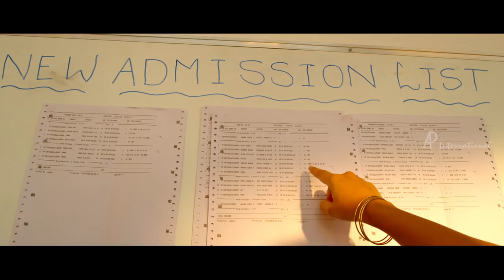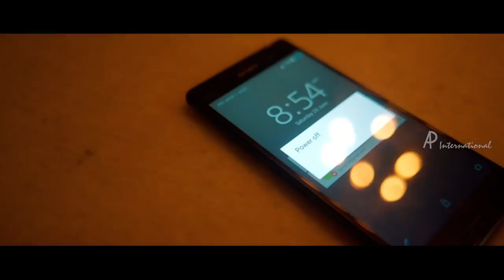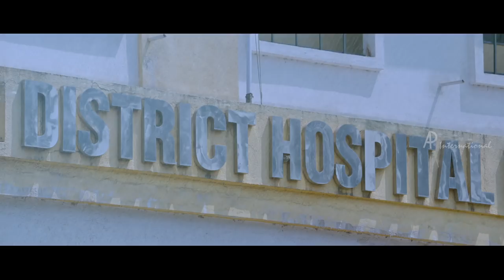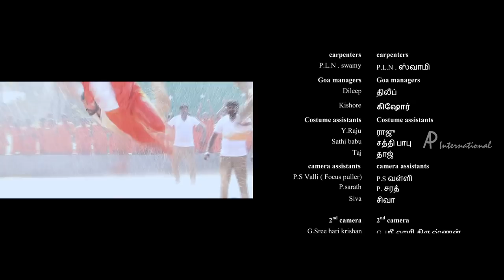Yaar Ivan Climax Scene | Truth about Esha Gupta revealed | Esha and Sachiin unite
Yaar Ivan Climax Scene.Truth about Esha Gupta revealed. Esha and Sachiin unite in Yaar Ivan latest Tamil movie scenes. Yaar Ivan Tamil movie ft. Sachiin J. Joshi, Esha Gupta, Prabhu, Kishore and Sathish. Directed by Tatineni Satya, music by Thaman S and produced by Raina Joshi. Yaar Ivan movie also stars Delhi Ganesh, Dhanya Balakrishna, Pratap Pothan and Vamsi Krishna among others. The Tamil Telugu bilingual movie, Yaar Ivan, is titled Veedevadu in Telugu.

Movie: Yaar Ivan
Star Cast: Sachiin J. Joshi, Esha Gupta, Prabhu, Kishore, Sathish, Delhi Ganesh, Dhanya Balakrishna, Pratap Pothan and Vamsi Krishna
Directed by: Tatineni Satya
Produced by: Raina Joshi